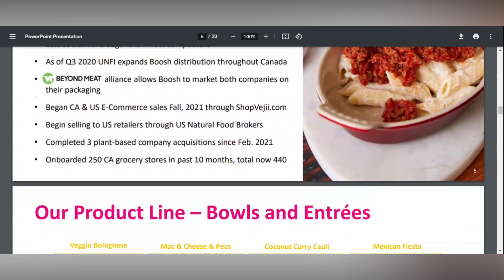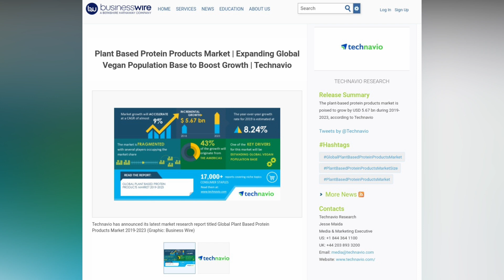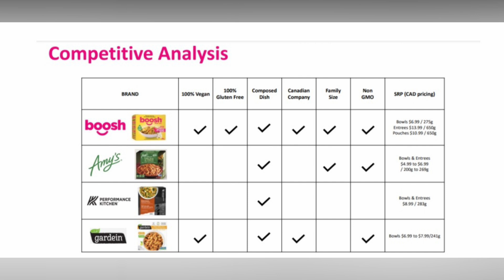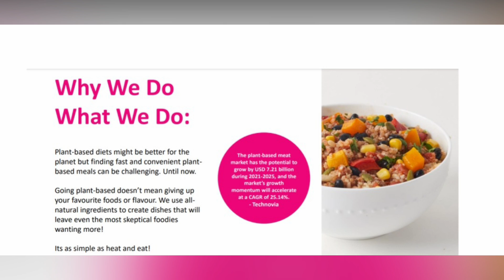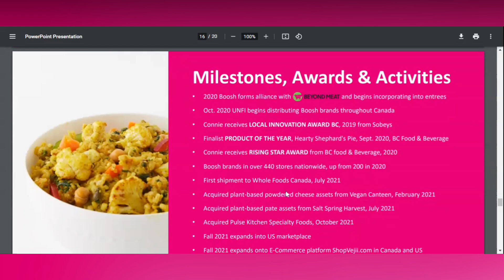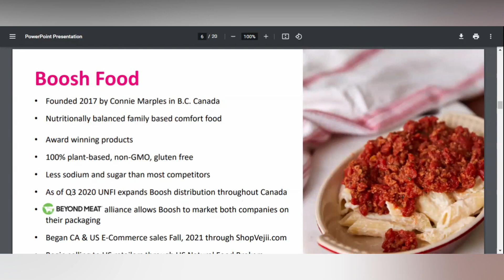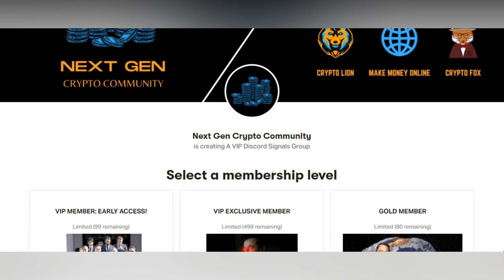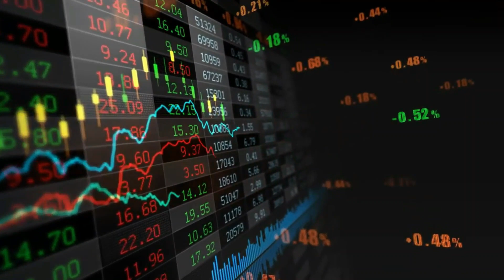Why BooshFood Is The Next Big Thing! 🚨 (For The XRP Community) 🔥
CSE: VEGI | OTC: VGGIF

for a passive GSX income!